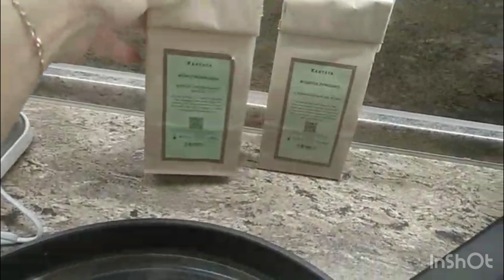Блины с мясом! Pancakes with meat!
Очень люблю блинчики без начинки макать в соус- сливочное масло+мед+сок лимона !!! Очень вкусно!
Так же можно подать со сметанкой с вареньем, со взбитой с сахаром черникой, клубникой. Можно с медом или просто смазать сл.маслом, посыпать сахаром или пудрой и свернуть в трубочку!
Начинять люблю, кроме мяса, капустой с яичкой, творогом,ливером. Конечно семга со сливочным сыром и просто с сыром! Ну вот вам и все мои подсказки! Пеките блины и наслаждайтесь )))
Всего вам вкусного )))
I love pancakes without filling dipped in sauce - butter + honey + lemon juice !!! Very tasty!
You can also serve with sour cream with jam, blueberries and strawberries whipped with sugar. You can with honey or just grease with butter, sprinkle with sugar or powder and roll into a tube!
I like to start, except for meat, cabbage with eggs, cottage cheese, liver. Of course salmon with cream cheese and just cheese! Well, here are all my tips! Bake pancakes and enjoy)))
All you delicious)))